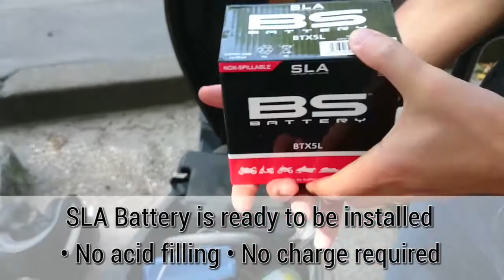Mettre en place votre batterie moto SLA BS Battery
Comment installer votre batterie BS Battery SLA ?
Rien de plus simple ! La batterie est déjà activée, vous n'avez ni à la remplir d'acide, ni à la charger. Suivez la vidéo pas à pas, puis démarrez votre deux-roues !